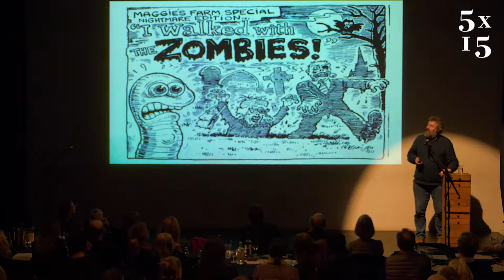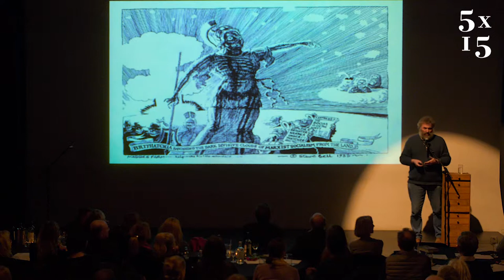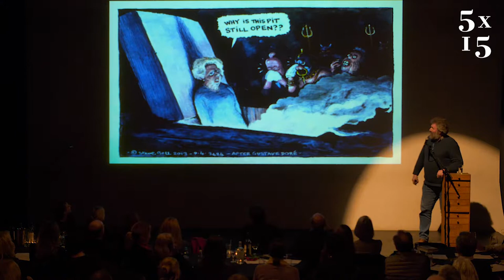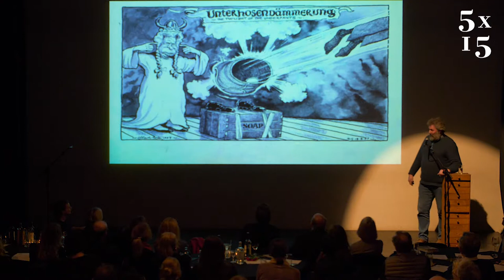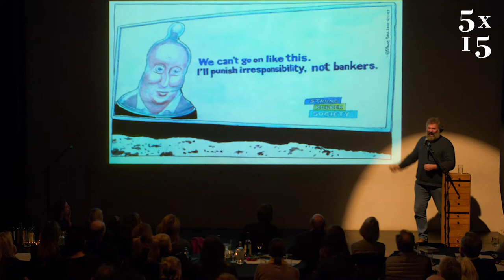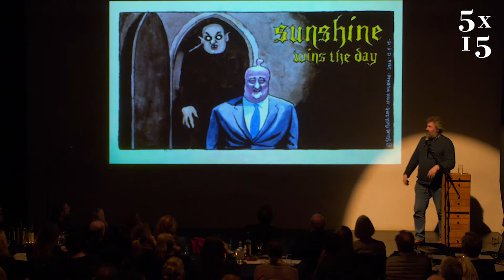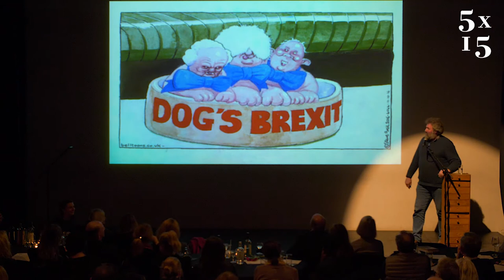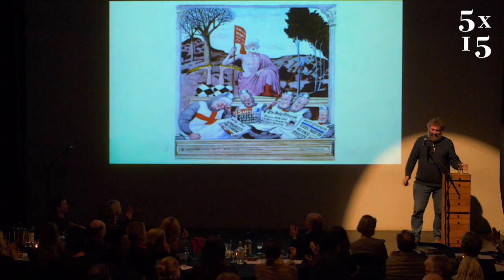Steve Bell at 5x15 on political cartoons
Steve Bell is a multi-award-winning political cartoonist. Born in Walthamstow in 1951, he began to work for the Guardian in 1981 and his cartoons have appeared in the paper ever since. He is a trustee of the Cartoon Museum in Bloomsbury, and is married with four grown-up children. He lives in Brighton. His latest book is Corbyn: The Resurrection.

Recorded live at The Tabernacle in London in January 2019. 5x15 brings together five outstanding individuals to tell of their lives, passions and inspirations. There are only two rules - no scripts and only 15 minutes each.